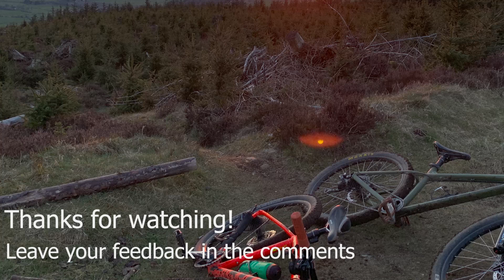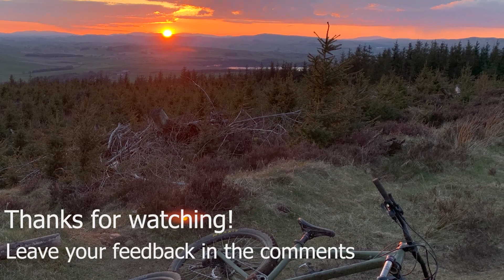Innes M Winter Shreds 2020/21 ~ Edgar Davids by Ayrtn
in this video, Innes sends like an absolute machine

Bike: Vitus Nucleus 27 VRS